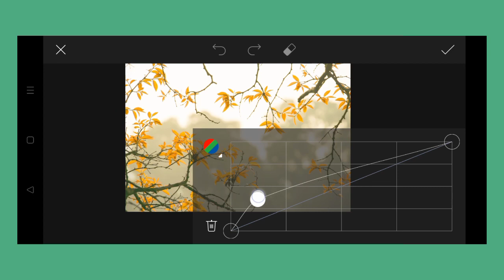Trending HDR video | A Screen Of Pure Pink sdc editing cc | Background | Bp Backdrop A380F K #762